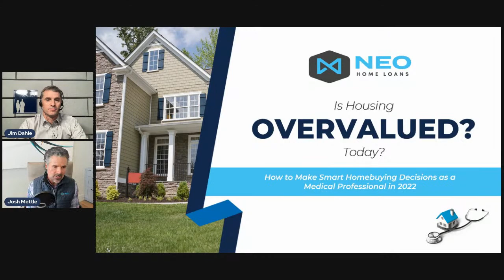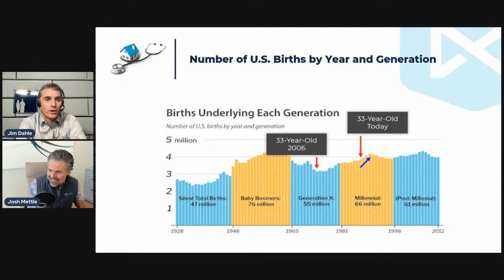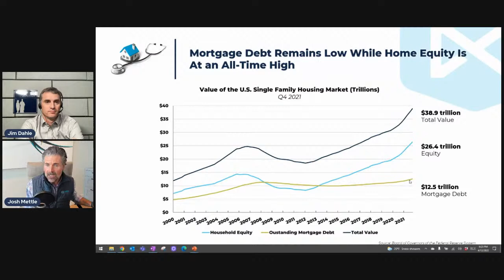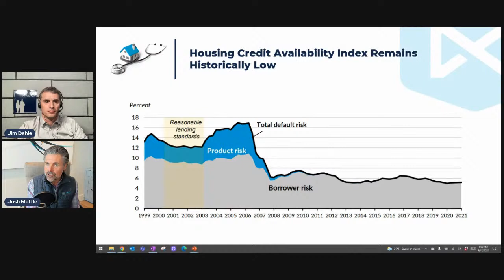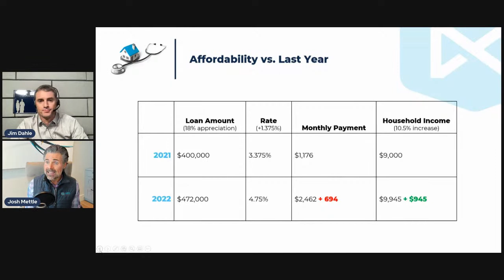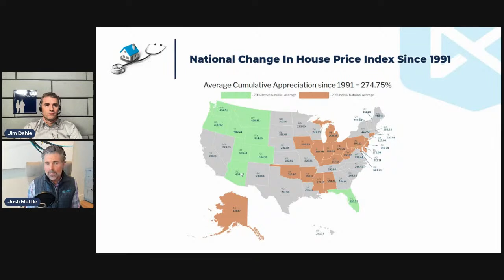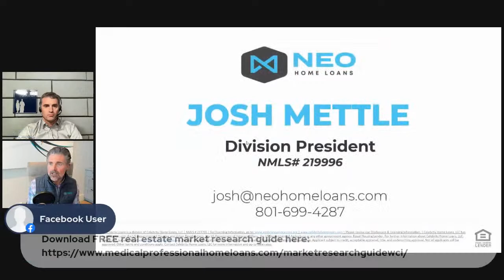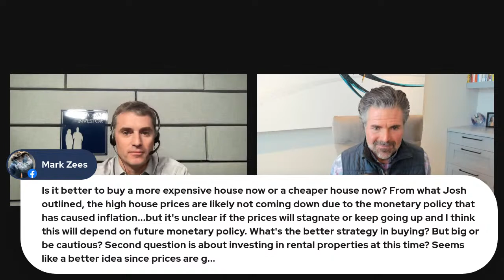Is Housing a Bubble With Josh Mettle?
Learn from mortgage expert Josh Mettle about the factors you should weigh when buying real estate today, whether to invest in or live in yourself.